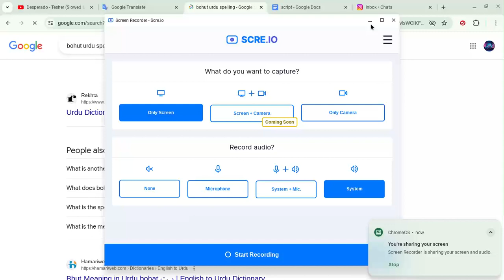the video will have slow content but even better content over the years